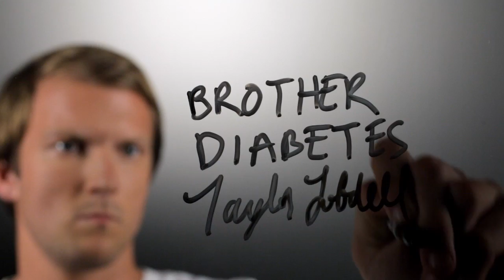It Takes Nerve: UC Irvine - Sue & Bill Gross Stem Cell Research Center PSA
Join athletes, artists, scientists, entrepreneurs, activists,
students and the University of California Irvine in advocating for
game-changing stem cell research. Stem cells are the building blocks
for all other human cells. Better, safer drugs and new treatments are
already in development that could one day enable the paralyzed to walk
again and the blind to see. Stem cells offer hope for millions of
people around the world suffering form cancer, heart disease, stroke,
diabetes, Parkinson's, Huntington's, Alzheimer's, HIV/Aids, multiple
sclerosis and countless other diseases. This is our moment. Please
support stem cell research.